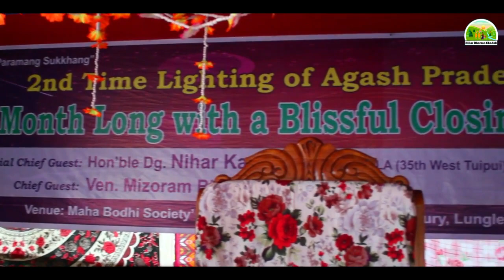Bajar Piri Elo Amah Edu | বজর পিরি এলহ আমাহ ইদু | Agaj Bati | Singer Punnya Shankar Chakma | 2022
আর্য মিত্র বৌদ্ধ বিহারে আকাশ বাতি সমাপনী অনুষ্ঠানে উদ্ভোধনী সংগীত।
গীতিকার : শ্রদ্ধেয় সুনন্দ প্রিয় ভান্তে
সুর ও কন্ঠে : পূণ্য শংকর চাকমা
স্থান : মালছড়ি আর্যমিত্র বৌদ্ধ বিহার হরিণ্যা ভ্যালি মিজোরাম।
dhamma dhamma_desona dhamma_song
আমাদের হিলর ধর্ম ছদগ পরিবারের সাথে থাকার জন্য ধন্যবাদ।
নিত্য নতুন বুদ্ধের অমৃত ময় পবিত্র সূত্র শ্রবণ এবং পূজনীয় ভিক্ষু সংঘের অমৃত ময়  সদ্ধর্ম দেশনা ও ধর্মীয় গান পেতে আমাদের ইউটিউব চ্যানেল এবং ফেইজবুক পেইজে  লাইক,কমেন্ট, শেয়ার সাবসক্রাইব করে সাথে থাকুন। আপনি যদি আমাদের  চ্যানেলে নতুন এসে থাকেন তাহলে দয়াকরে চ্যানেলটি সাবসক্রাইব না করে যাবেন না, কারন আপনাদের সহযোগীতা না পেলে সফলতা সম্ভব না তাই দয়াকরে আমাদের  এই চ্যানেলটি সাবসক্রাইব করে ইউটিউবে পথ চলা সহজ করে দিবেন।

Thanks you to stay with my channel.
This channel working for religius song in Chittagong Hill Tracts of Bangladesh.
And here we provide specially the sermon of lord buddha and his teaching for peace and love.
You can find here: Lord buddha sermon, religius song, lecture of the holy buddhist monks of the Chittagong Hill Tracts, Banagladesh.
If you are new in this channel, please subscribe this channel and hit the bell icone of this channel so that, you can get updated and latest notifications from this channel.
Thanks you again.